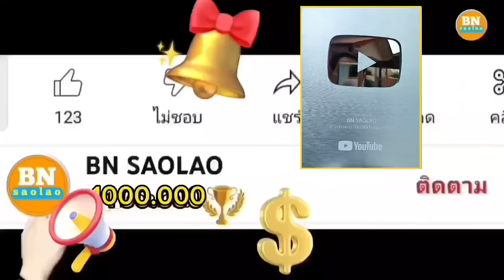ep856 ทุกครั้งที่ลูกจอมใจเข้าป่าจะไม่อยากกลับบ้านขอให้ทุกคนตัดสินให้ด้วย ตองเหลือง ຄົນປ່າ คนป่า